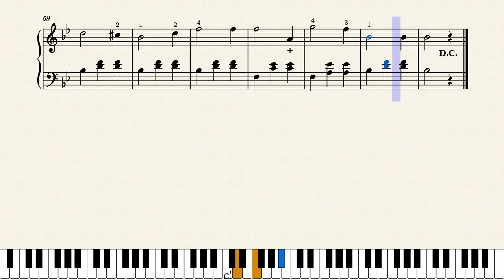Le Sylphe Waltz Le Sylphe No.1 (1878) – Pierre Latour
First piece from Pierre Latour's 1878 collection, LES SYPHE. Pleasant waltz.